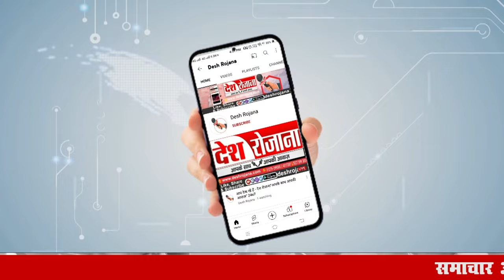हरियाणा में इस बार इसलिए बनेगी कांग्रेस की सरकार! | Haryana Congress | Vidhansabha Chunav 2024